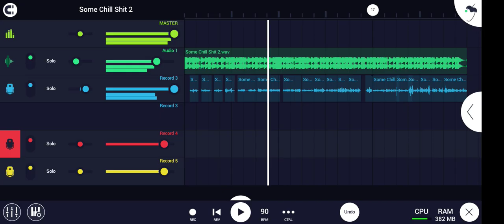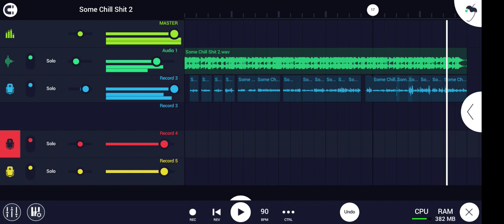"I DON'T RAP (BASED FREESTYLE)" | Obi Juan Pe$o × BASSHEAD CHRIS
Obi Juan Pe$o - Google
Follow @onlyoneproducer for more beats!

TYPE BEAT
BEAT
TRAP BEAT
RAP BEAT
HIP HOP BEAT
FREESTYLE BEAT

Trap Type Beat - "Another Step" | Type Beat | Freestyle Beat | Melodic Trap Instrumental 2024